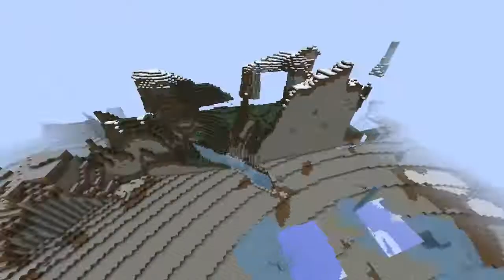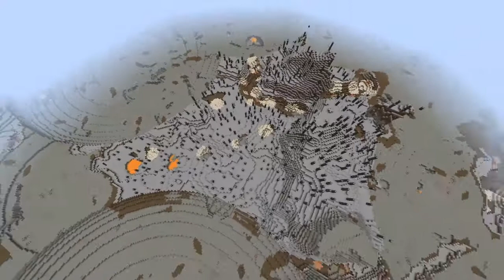R.I.P MINECRAFT AVEC CE MOD ! HBM MISSILES !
Slt tt le monde aujourd'hui je vais vous présenter un mod 100% EXPLOSIF !

Bonne vidéo !! :)